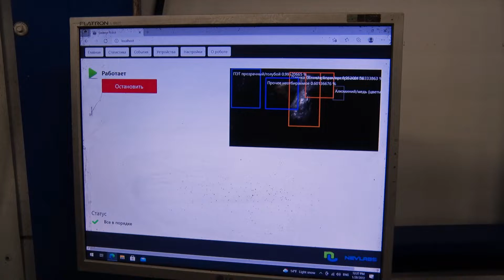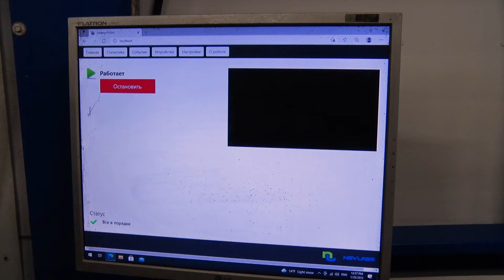Роботы теперь сортируют мусор на комплексе по переработке «Север»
Сергиево-Посадский региональный оператор, который обслуживает все контейнерные площадки округа, взял на работу роботов. Теперь они сортируют твердые бытовые отходы в комплексе «РТ-Инвест». Пока технология проходит тестирование и наладку. Однако уже можно сказать, что благодаря искусственному интеллекту, производительность удалось повысить на 98%. За работой механических сотрудников наблюдала наша съёмочная группа.